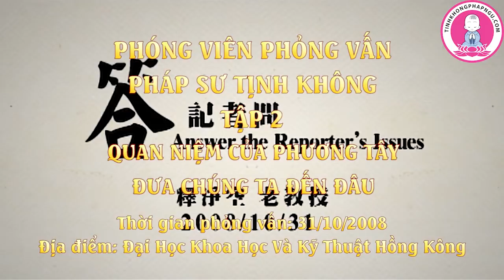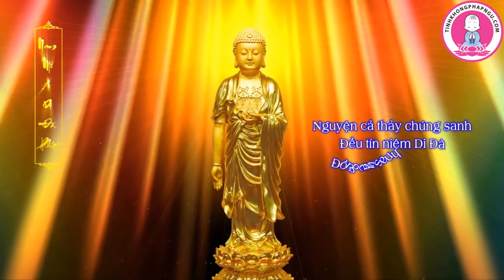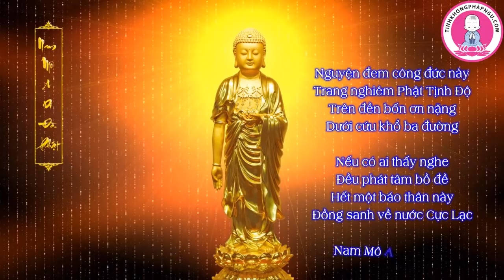Quan Niệm Của Phương Tây Đưa Chúng Ta Đến Đâu | Tập 2/7 Phóng Viên Phỏng Vấn Pháp Sư Tịnh Không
Thời gian phỏng vấn: 31/10/2008
URL danh sách phát:
Địa điểm: Đại Học Khoa Học Và Kỹ Thuật Hồng Kông
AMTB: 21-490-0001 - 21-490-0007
Cẩn dịch: Ban Biên Dịch Tịnh Không Pháp Ngữ.